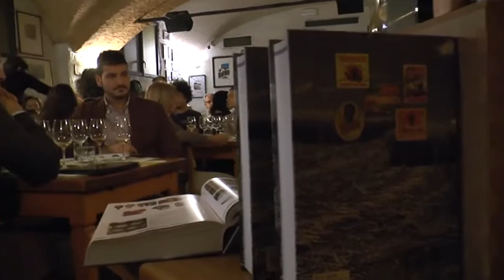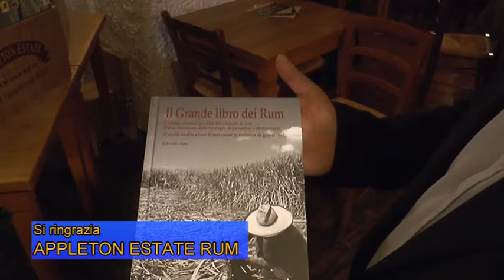Rum Tour - prima tappa: Cantina Bentivoglio (Bologna)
La prima tappa del tour di presentazione de "Il Grande Libro dei Rum", titanica opera del pluripremiato sommelier Davide Staffa, editata da Degusta, con sfiziosi abbinamenti di rum e cioccolato, ideati dal Presidente di Compagnia del Cioccolato, Gilberto Mora. E, per finire, un brindisi a base di daiquiri.